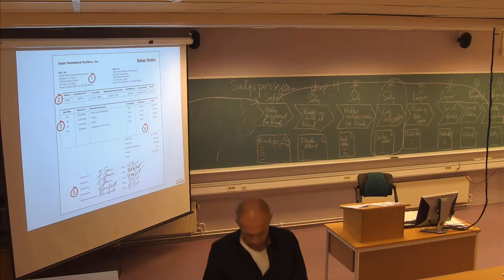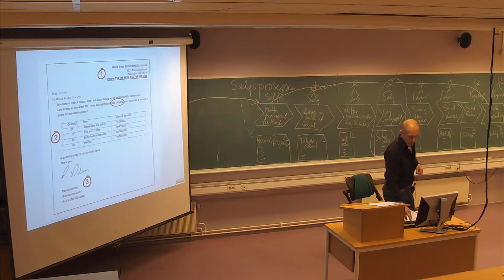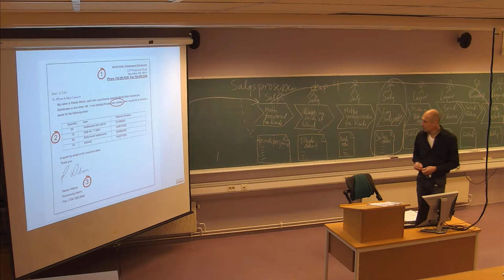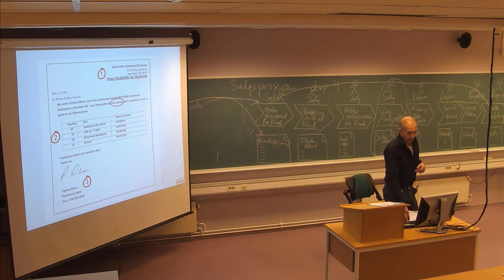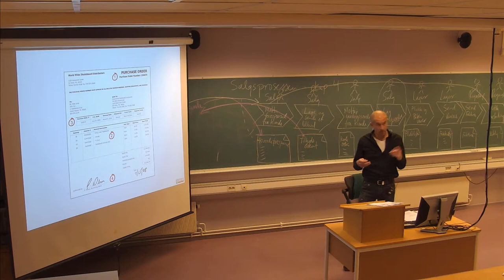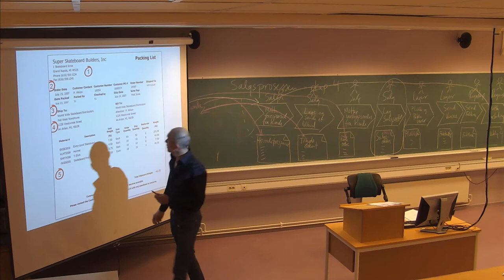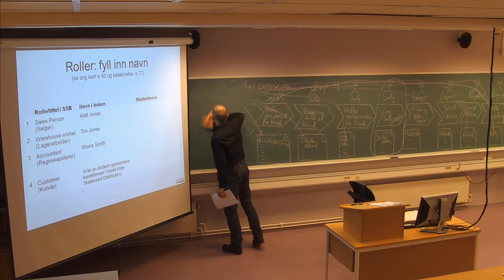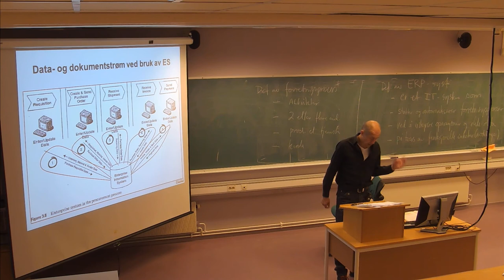117 Forelesning IBE430, (18. okt. 2013)